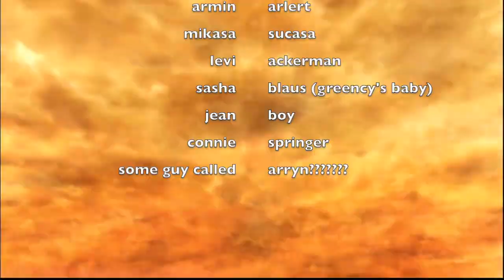armin ends attack on titan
real gs dont notify their subs/ I made this in under 1 minute